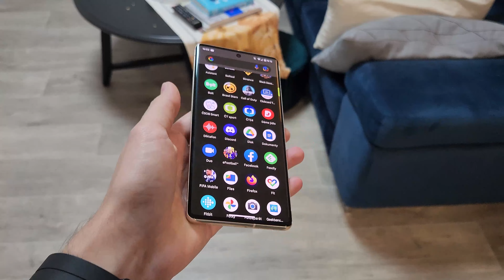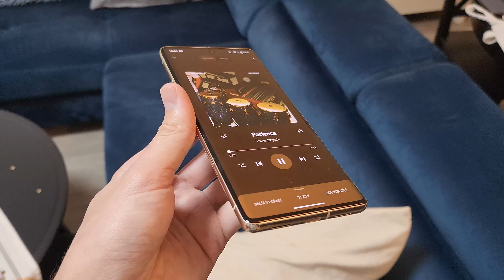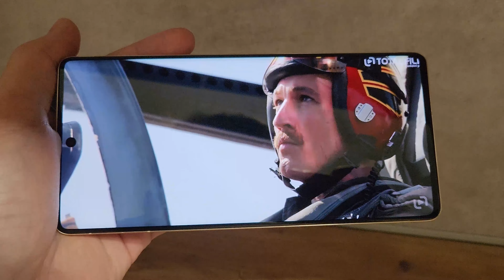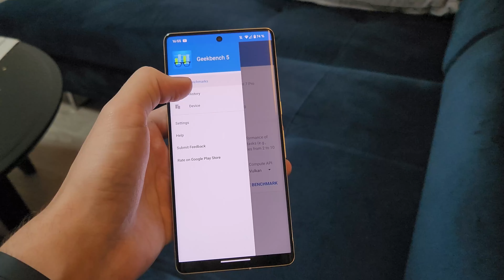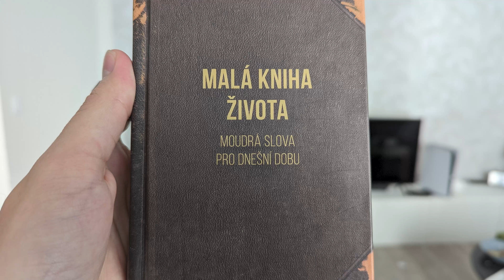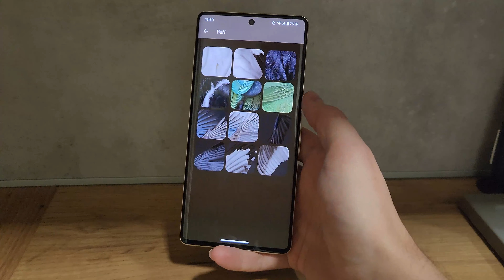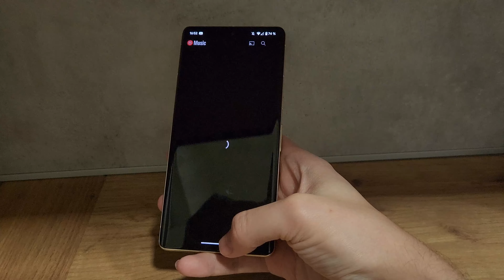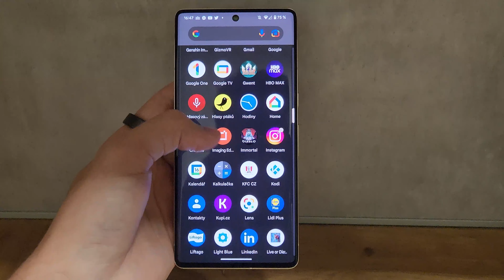Google Pixel 7 Pro: Nejlepší Android současnosti? | Recenze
V tomto videu se mrkneme na recenzi telefonu Google Pixel 7 Pro, který je nástupcem původního Pixelu 6 Pro. Podle mě jde o jeden z nejlepších Android telefonů současnosti, ať se bavíme o čisté nadstavbě pro Android 13, skvělých fotoaparátech, výborném zpracování, nebo skvělém LTPO displeji.